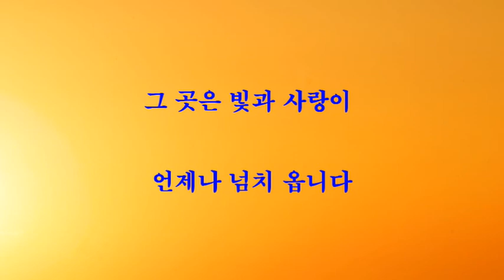103 저 높은 곳을 향하여